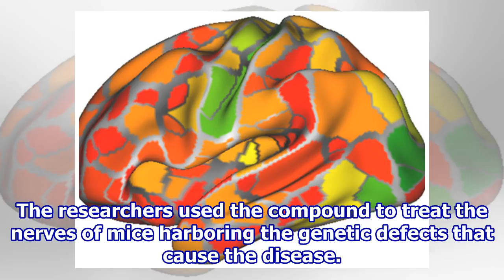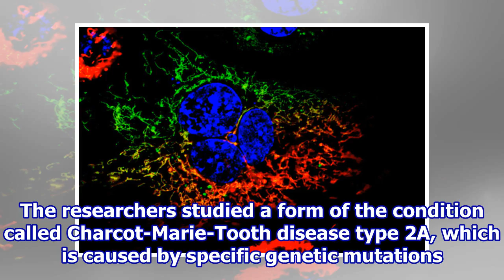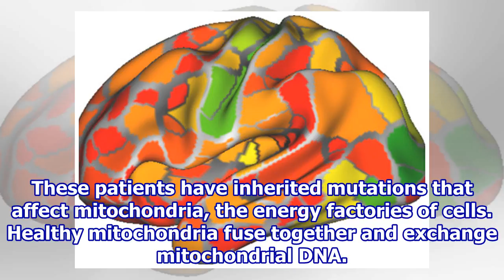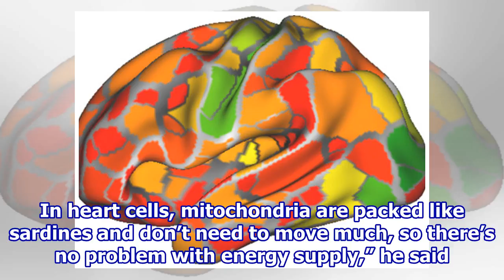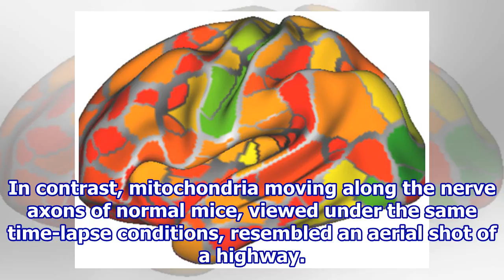Defect in debilitating neurodegenerative disease reversed in mouse nerves